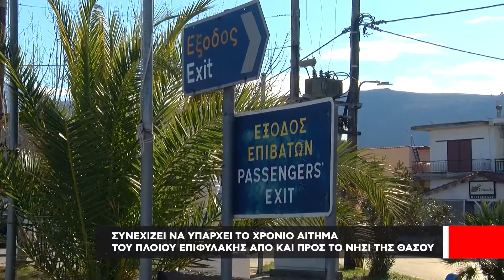Συνεχίζουν να υπάρχουν τα προβλήματα λόγω της έλλειψης του πλοίου επιφυλακής